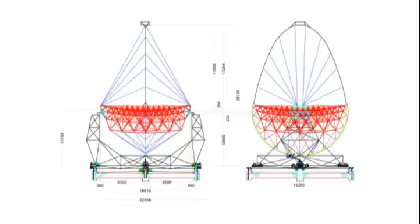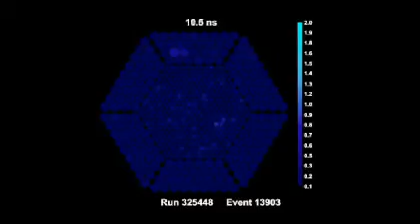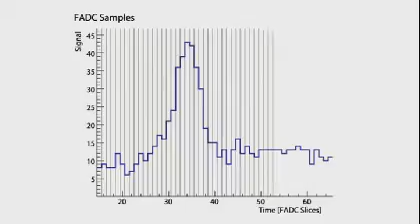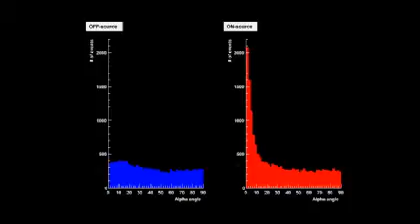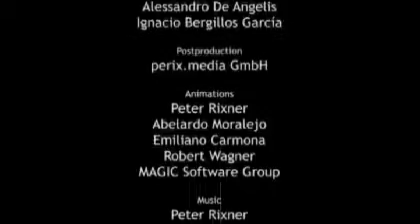The MAGIC Telescopes Detector Technique.flv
The 11-min movie "The MAGIC Telescopes: Detector Technique" concentrates on the detection technique used by MAGIC and the technological solutions chosen for our telescopes.